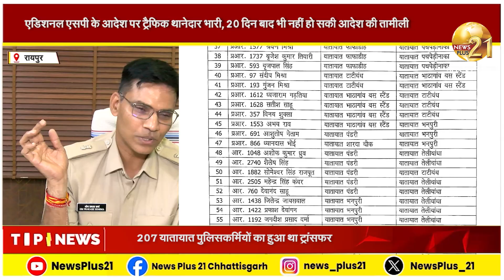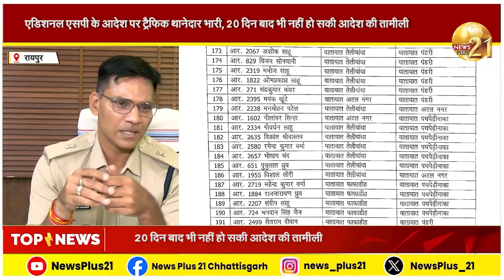एडिशनल एसपी के आदेश पर ट्रैफिक थानेदार भारी, 20 दिन बाद भी नहीं हो सकी आदेश की तामीली....